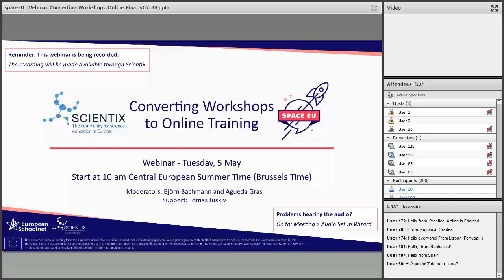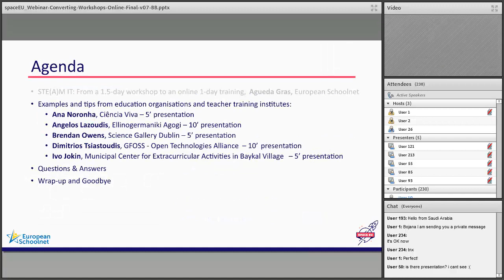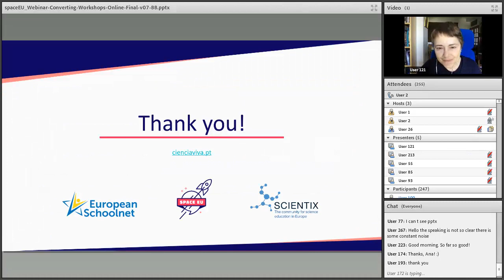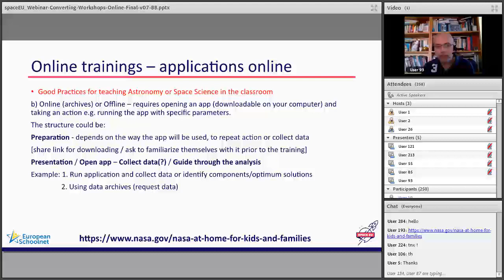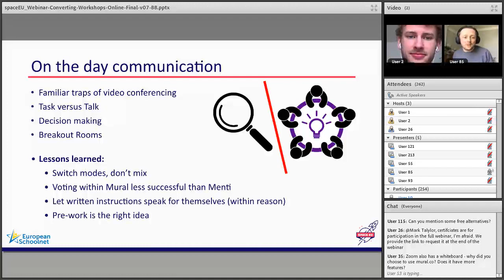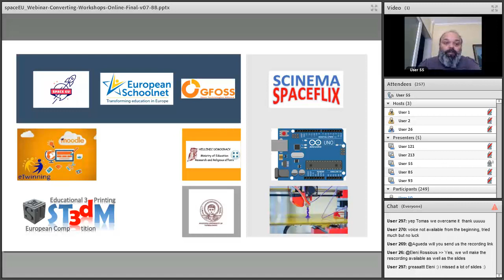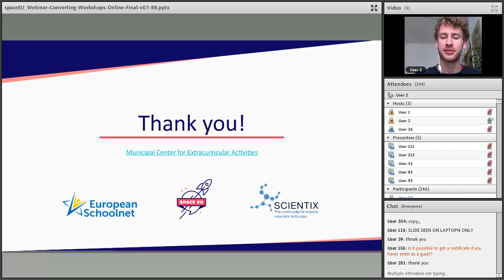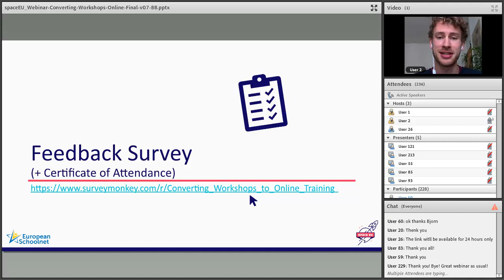SpaceEU & Scientix Webinar: Converting Workshops to Online Training - 5 May 2020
Within the framework of the 2020 STEM Online Days, the spaceEU project organised a webinar on "Converting Workshops to Online Training” which took place on Tuesday 5 May, at 10:00 to 11:00 CEST.

In this webinar, different experts in teaching and training, such as Teacher Training Institutes, education organisations and teachers, shared their best practices on how to convert face-to-face workshops into online training.